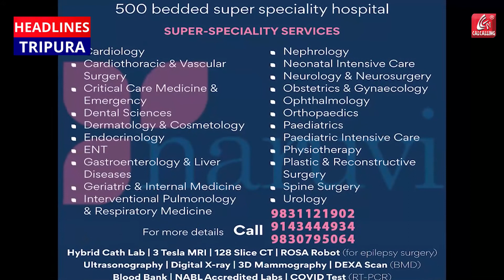রাজস্থানে নয়া ত্রাস, একাধিক রোগীর শরীরে পাওয়া গেল Coronavirus-র Kappa ভ্যারিয়েন্ট..